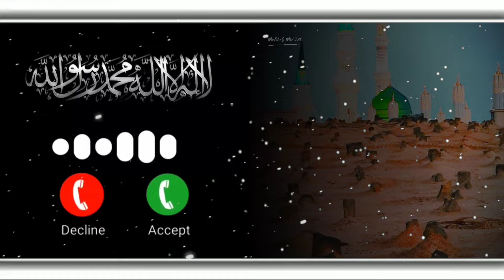Ye Suna Hai Ki Bahut Ghor Aandheri Hogi Naat 🤧 ringtone​ gulam Mustafa qadri ringtone naat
0:33/0:33

VISION Electronics

Islamic new ringtone || Islamic popular ringtone || Islamic naat ringtone 20241M views · 2 months ago#orientalstaragencies qawwalie messageringtone...more

Fantastic Family

142K

8.7K

Save

Report

Comments41 विकास नाम की रिंगटोन बनाकर

13:03

ইলিশের বাড়ি চাঁদপুর || Luxurious Launch Journey || বিলাসবহুল লঞ্চে ইলিশ ভাজা খেতে চাঁদপুর গেলাম..

Md FizzNew2.6K views

Shorts

Mustafa Mustafa New Naat Best👍💯Ringtone khubsurat😍🥀❤

5.4M views

45K views

Maa KA Hindi Ringtoun ||New Best Maa Ringtoun

2.1M views Beautiful islamic ringtone | Naat ringtone |Arabic Ringtone | Ringtone 2024#urdu